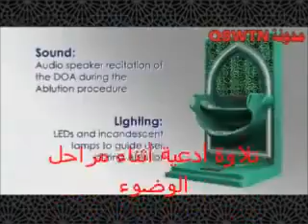انظف طريقة للوضوء في العالم